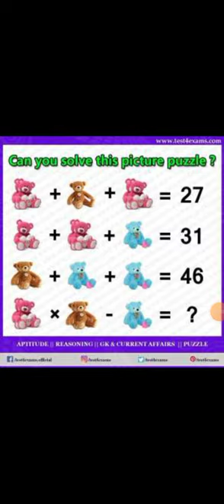Mind blowing question for you of creatures can you solve this mind blowing puzzle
math
class 10 maths
mathematics
trigonometry
class 9 maths
multiplication
algebra
subtraction
matrices class 12
maths project
vedic maths
basic math
math class
multiplication tables
8th class maths
5th class maths
10th maths
discrete mathematics
rd sharma class 10
maths puzzles
math way
ncert class 6 maths
maths tables
class 2 maths
abhinay sharma
arithmetics
4th class maths
math magic
9th maths
cuemath leap
rs aggarwal class 8
engineering mathematics
multiplication sums
introduction to trigonometry class 10
math teacher
firstinmath
rd sharma class 8
addition sums
basic mathematics
ch 2 maths class 10
photomaths
selina maths class 10
selina class 10 maths
rs aggarwal class 9
subtraction sums
mathsolver
maths sums
subtraction for class 1
mathisfun
differential calculus
log10
selina maths class 9
mental maths
rs aggarwal class 10
mathematical model
addition for class 1
algebra math
khan academy math
applied mathematics
business mathematics
vector algebra
vedic mathematics
matrix math
ml aggarwal class 9
concise mathematics class 10
teachoo class 12
selina class 9 maths
teachoo class 10
selina maths 10
selina maths class 8
math facts
rd sharma class 7
subtraction sums for class 2
multiplication sums for class 4
cbse class 8 maths
advanced mathematics
8.1 class 9
multiplication for class 2
math tutor
concise mathematics class 9
selina maths 9
concise mathematics class 8
abacus math
pi math
math homework
cengage maths
subtraction sums for class 1
mental maths for class 3
mental maths for class 2
teachoo class 12 maths
bsc mathematics
multiplication tables from 1 to 20
3.2 class 10
maths tuition near me
addition and subtraction of fractions
elementary mathematics
msc mathematics
maths revision
multiplication sums for class 3
subtraction for class 2
quickmath
discrete math
basic algebra
selina concise mathematics class 9
ml aggarwal class 10
concise maths class 10
ml aggarwal
selina class 8 maths
selina concise mathematics class 10
3.4 class 10
subtraction sums for class 3
applied mathematics class 11
unit fractions
7.1 class 9
mathematics for machine learning
multiplication facts
matrix algebra
ml aggarwal class 8
tiwari academy class 10 maths
teachoo class 9
vector math
concise maths class 9
teachoo class 10 maths
selina maths 8
concise mathematics class 7
selina concise mathematics class 8
set mathematics
mathtype
financial mathematics
understanding mathematics class 9
15.1 class 10
ml aggarwal class 10 icse
applied math
understanding mathematics class 10
selina maths class 7
3.5 class 10
math art
eddie woo
advanced engineering mathematics
higher engineering mathematics
math tutors near me
basic calculus
business math
teachoo class 11
precalculus
tabbie math
maths buddy
sat math
general mathematics
brics math
tiwari academy class 9 maths
mathspad
numeracy
math stack exchange
mathpad
ssc mathematics by rakesh yadav
presh talwalkar
3rd grade math
pure mathematics
aplustopper class 10 maths
in mathematics
addition with regrouping
mathman
splashlearn
algebra 1
mathjax
calculus 1
subtraction with regrouping
math keyboard
cuemath teacher
mathematical concepts
algebra 2
python math
java math
arxiv math
mental arithmetic
i in math
microsoft math
new math
regrouping math
fast math
monster math
math 55
po shen loh
webmath
log10 2
common fractions
counting money
5th grade math
4th grade math
calculus 2
cy math
latex math
higher maths
adapted mind math
american mathematical society
tiger math
japanese multiplication
kindergarten math
toy theater math
emathhelp
on maths
sasmo
coolmath4kids
intermediate algebra
microsoft mathematics
math curriculum
brainingcamp
aub math
humble pi
mathchops
year 7 maths